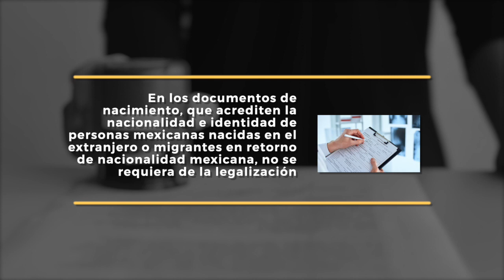Las 3delVerde en la Cámara de Diputados | Partido Verde (Octubre 2023 - Semana 4)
Conoce LoDestacadoDeLaSemana en las 3DelVerde de la Cámara de Diputados, sobre